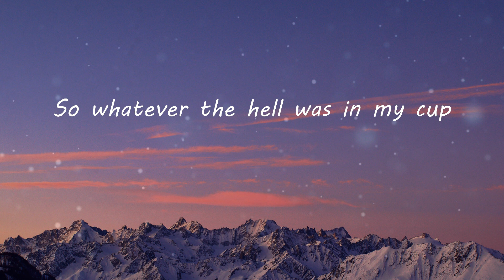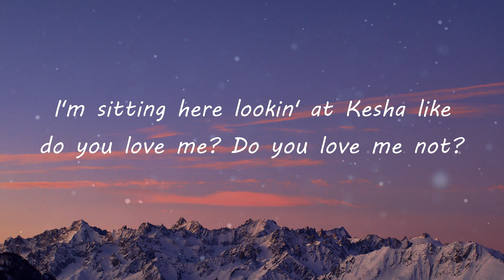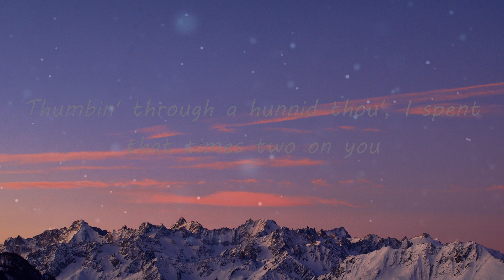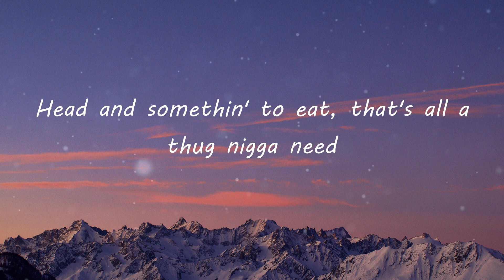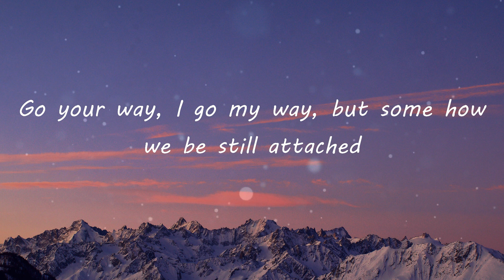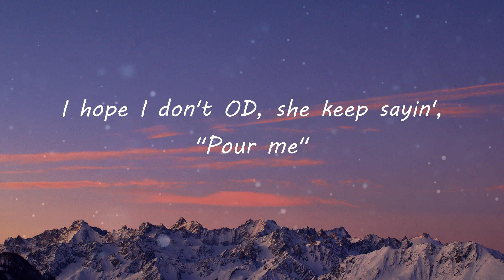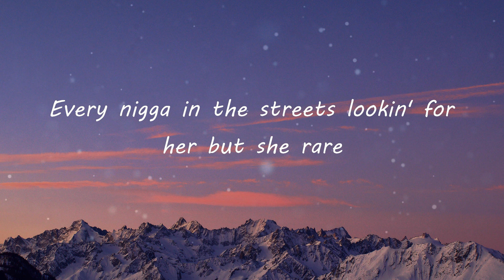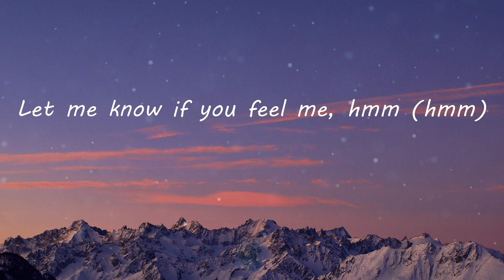Moneybagg Yo - Wockesha (Lyric Video)